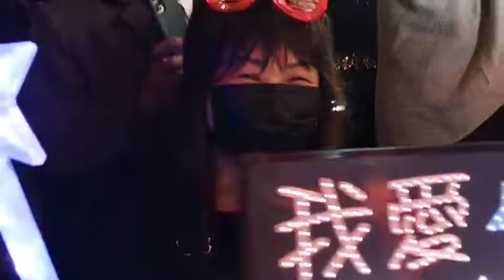2021.12.25蔡佳麟 飛仔麟 台中大里康河 2020跨年晚會